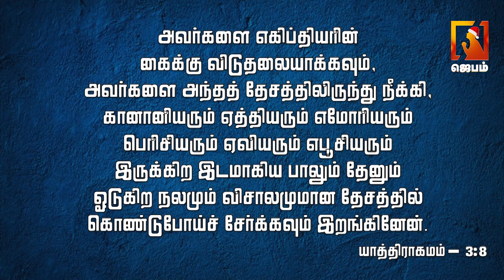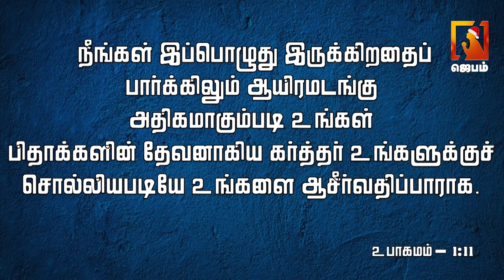தேற்றும் சத்தம் | Voice of Comfort | ACA Puzhal Ministries | Pastor M.Simon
இந்த
 வீடியோவை முழுமையாக பார்க்க 👇

1. The Holy One- A programme where God is being praised for His holiness by describing His attributes.
2. Prayer Walk- Each day a street is selected and prayer walked. So monthly 22 streets are walked and prayed for.
3. Traffic prayer-Telecast of Praying on the accident spots .
4. Emergency prayer-Instant telecast of prayer points and Praying for the critical patients in the hospitals as and when the prayer needs are shared from 17 different well known hospitals in the city.
5. Breaking Prayer- whatever be the breaking news would be immediately telecasted as a prayer need.
6. How to Pray?- Based on the ongoing issues of the society, three different pastors discuss how to avoid the future repetitions of the same issues and pray for the same.
7. My leaders-Telecast of conducting Personal interviews with Government Leaders and praying for them based on 1Timothy-1:2.
8. The Real Fighters- Daily prayer for the army and the police departments.
9. The Real Heroes- Daily prayer for the safety of Ambulance drivers.
10. Men of God- Personal interview with men of God where they share their testimonies and life experiences.
11. A Hand full of flour and little oil- Diet advice for pastors and preachers, live cooking, suggestions for consuming energy giving food for pastors before ministering on the stage.
12. Wedding at Cana- Telecasting the interview with the men of God on their Wedding Anniversary.
13. Don’t Worry- Teaching the people How to pray instead of worrying when the enemies rise against them.
14. Media Missions- Praying for all the Christian Media channels.
15. Seed- Telecasting the lives of the men of God who have entered into eternal glory.
16. Goodnight – Thanksgiving prayer for the day.